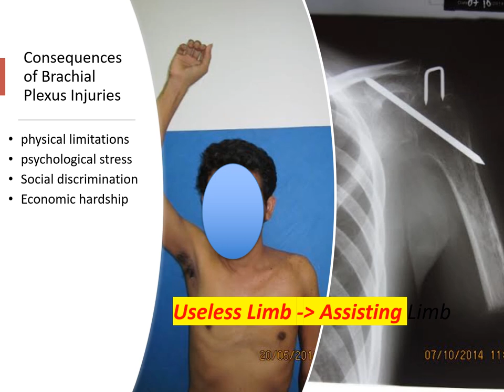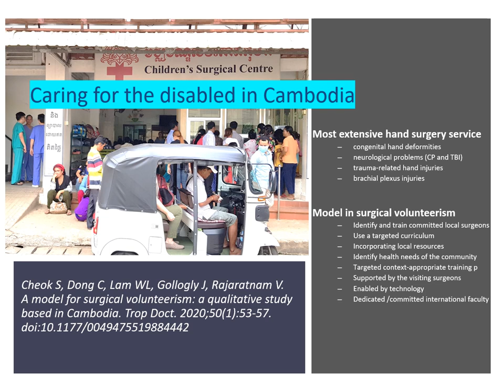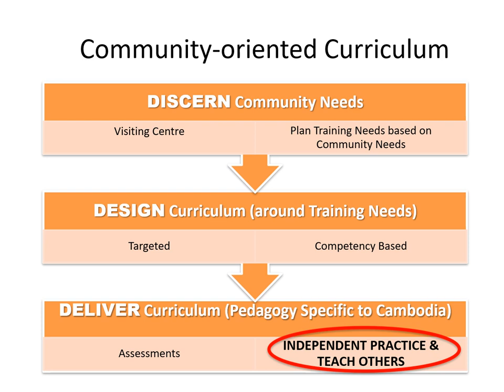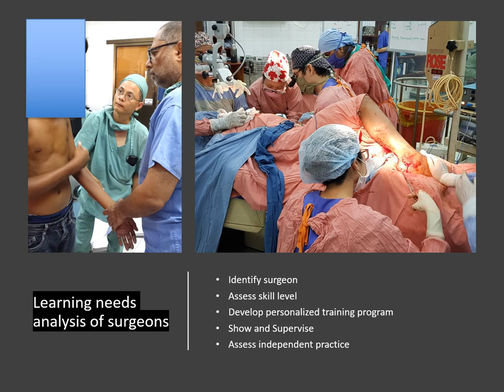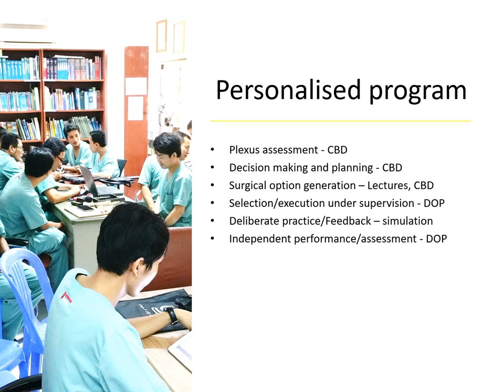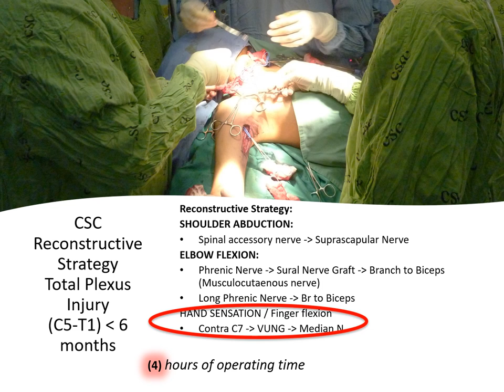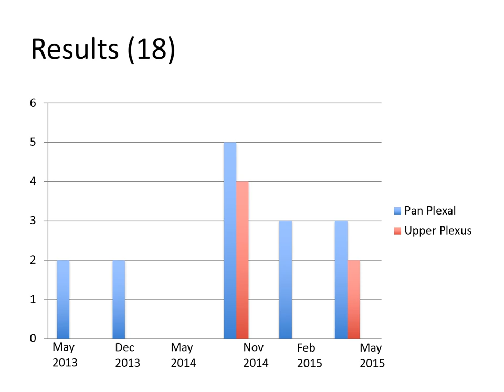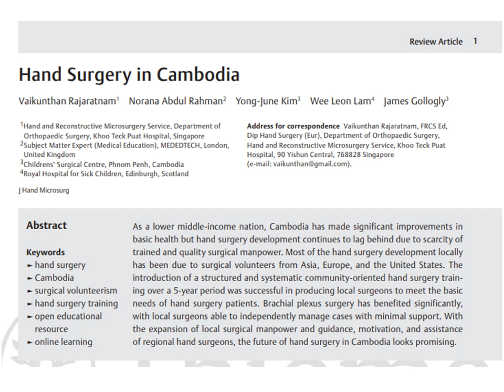Skills development in resource limited settings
Designing, developing, and delivering a bespoke curriculum for hand surgery in Cambodia